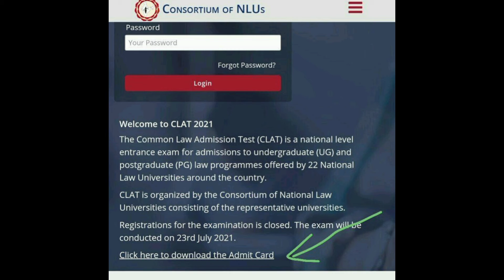𝘾𝙇𝘼𝙏 2021! 𝘼𝙙𝙢𝙞𝙩 𝘾𝙖𝙧𝙙 𝙧𝙚𝙡𝙚𝙖𝙨𝙚𝙙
Hi Friends,
CLAT 2021 admit card released now.
visit their website & download your admit card.